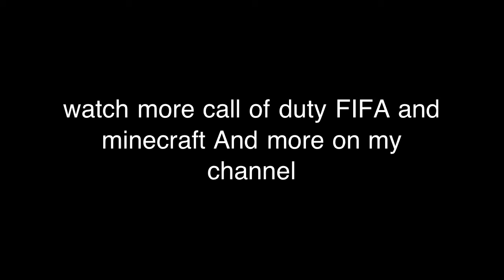Call of Duty Black Ops: Zombies der riess my favourite clas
Gail
trenchgun
xXiiMcAuLeYXx